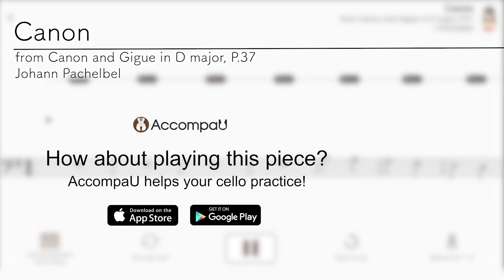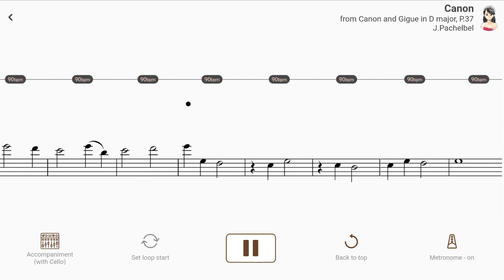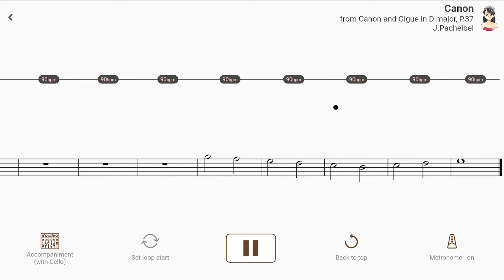Canon from Canon and Gigue in D major, P.37 | J.Pachelbel【 Cello Sheet Music 】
【Title & Composer】

Canon / J.Pachelbel
Canon from Canon and Gigue in D major, P.37 / Johann Pachelbel（AccompaU app）